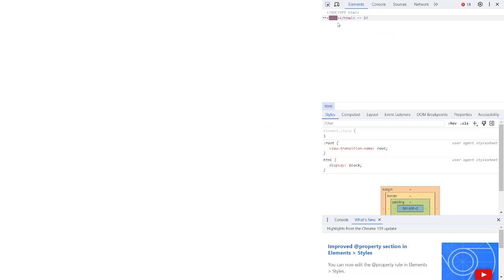speedrunning deleting a bouncing dvd logo